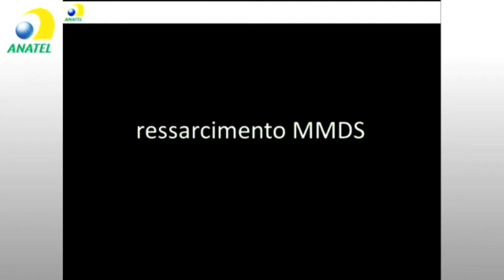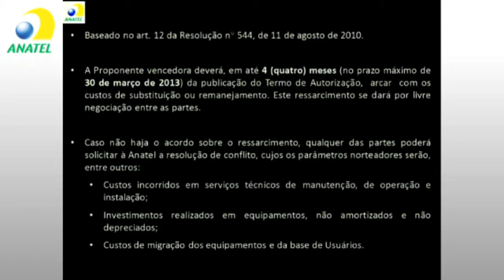Ressarcimento ao MMDS será por livre negociação entre empresas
A oferta da faixa de 2,5 GHz em leilão exigiu uma arquitetura delicada para conciliar o desejo de forte competição com um rearranjo desse naco de espectro que já vem sendo utilizado para oferta de serviços -- além de alguma compensação para os atuais "moradores" que, na falta de um adjetivo melhor, serão despejados.

Trata-se das operações de MMDS (micro-ondas), hoje em pouco mais de 200 municípios do país, que em geral se especializaram em oferecer pacotes de TV por assinatura. É um conjunto que reúne pequenas, médias e grandes empresas -- entre as últimas, Sky e Telefônica (TVA), por exemplo.

Originalmente essas operações tinham autorizações de uso de 190 MHz, mas a fome de espectro dos serviços móveis levou a Anatel a retirar 155 MHz dessas e reverter a maior parte (140 MHz) para o Serviço Móvel Pessoal, com vistas ao uso pelas tecnologias de quarta geração (4G). Outros 15 MHz são para aplicações públicas.

Uma parte do arranjo, portanto, foi definir alguns parâmetros para a compensação ao MMDS. A Anatel definiu que quem comprar bandas em 2,5 GHz terá que ressarcir os que se vão em até quatro meses após a publicação do termo de autorização -- ou 30/3/2013, o que vier primeiro.

Em princípio esse acerto se dará por livre negociação entre as partes, o que pode incluir o financiamento de uma eventual migração das operações para outra faixa (5,8 GHz, por exemplo). Caso não haja acordo, a agência pode intervir e vai usar alguns critérios de precificação, como os seguintes:

1) custos incorridos em serviços técnicos de manutenção, de operação e instalação;
2) os investimentos realizados em equipamentos, não amortizados e não depreciados; e
3) custos de migração dos equipamentos e da base de usuários.

As empresas de MMDS também podem tentar comprar novas faixas, mas as regras do edital exigem, nesse caso, que elas se desfaçam -- imediatamente ou em até 18 meses -- das fatias que lhes restaram, sendo proibidas de repassarem a empresas do mesmo grupo econômico.

Outro ponto importante é que as atuais autorizações de uso da faixa são regionais -- aquelas cerca de 200 cidades. Mas a partir do leilão a maior fatia desse espectro terá licenças nacionais. Com isso, a Anatel induz mesmo as empresas de MMDS que não participarem do leilão a venderem suas fatias.

Além disso, a divisão do 2,5 GHz também prevê pedaços em FDD e em TDD -- as tecnologias de divisão do espectro por frequência ou por tempo, sendo a primeira destinada para operações de SMP. Uma mesma empresa não pode atuar em ambas tecnologias na mesma área geográfica.